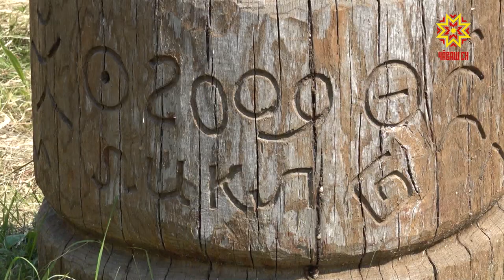Акатуй уявĕ кĕрлерĕ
Тĕп хуламарти «Амазони» паркра савăнăçлă та мăнаçлă уяв иртрĕ. Чăваш халăхĕн пĕрлехи Акатуйĕ пин-пин çынна уяв лапамне пухрĕ. Ăсталăх лаççисем, ятарлă куравсем, юрă-кĕвĕ кашнине савăнтарчĕ. Уява аякри хăнасем те çитнĕ. Мускав,Чĕмпĕр, Саратов, Самар, Оренбург тăрăхĕсенчен килнĕ пултарулăх ушканĕсем хăйсен пултарулăхне кăтартĕç. Акатуйра манăн ĕçтеш Маргарита Мельникова та пулчĕ.